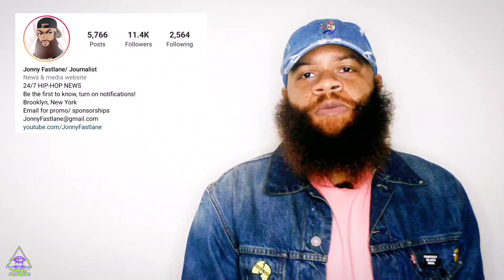White Supremacists show support for Kanye West